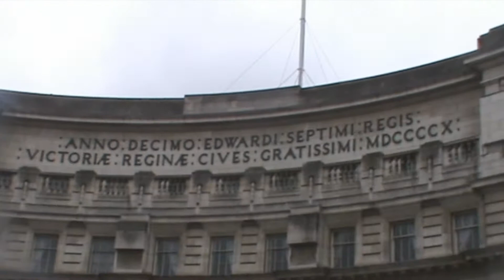My day in London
I spent the last day of February 2014 in London with my friend Alex. I never really film very much when I go down London - not sure if it is because of the vastness of it that I'm overwhelmed and don't know what to film, whether it's so super busy I daren't film (I think this one) or what - but had a lovely (if tiring) day, visiting a medical museum, seeing a few tourist areas and shopping in hipster like shops and eating yummy food.

This video sums up about 2% of the day.